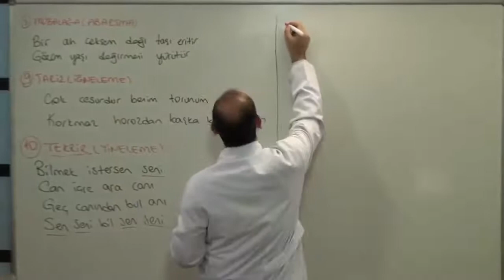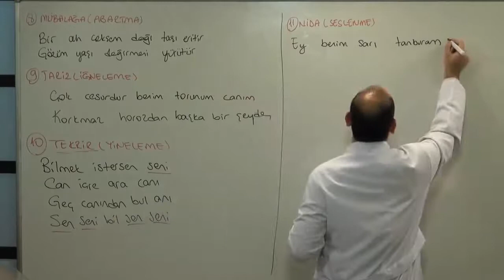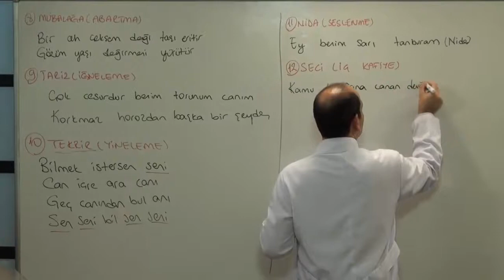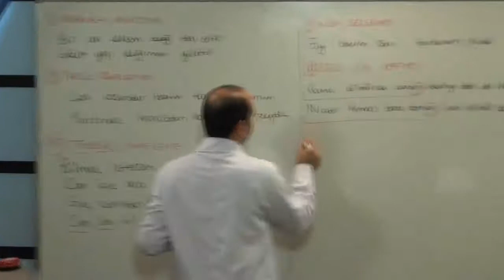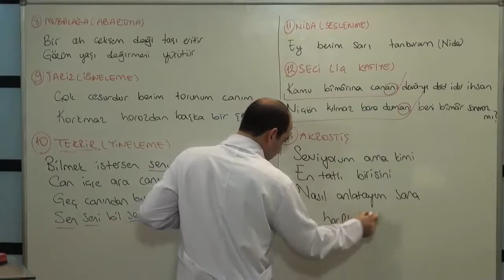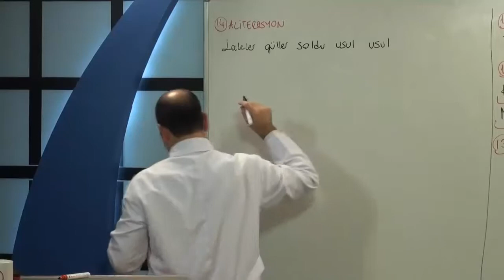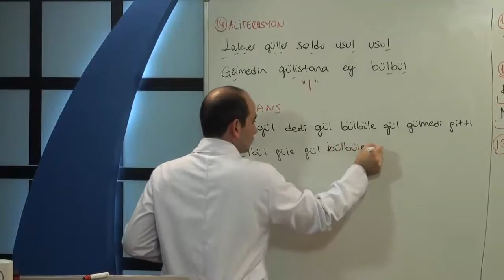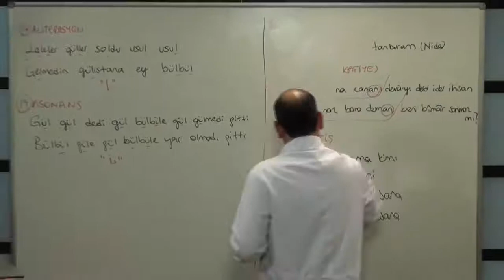Söz Sanatları Konu Anlatımı-4, Mecaza Dayalı Edebi Sanatlar nelerdir, Anlama Dayalı Edebi Sanatlar,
edebi sanatlar 10. sınıf,
edebi sanatlar 12.sınıf,
edebi sanatlar 2020,
edebi sanatlar 7.sınıf,
edebi sanatlar 8. sınıf,
edebi sanatlar 9.sınıf konu anlatımı,
edebi sanatlar 9.sınıf,
9. sınıf şiir edebi sanatlar,
9.sınıf edebiyat edebi sanatlar